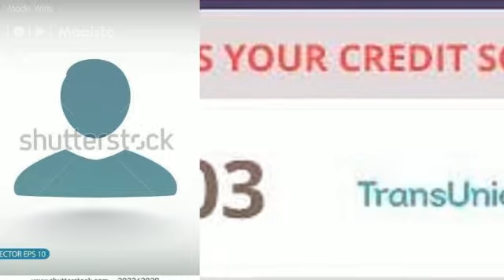Kenneth davon coles (Created